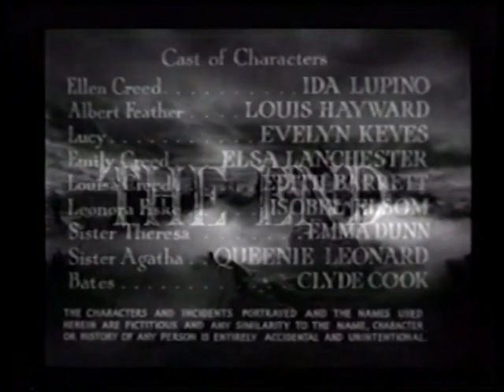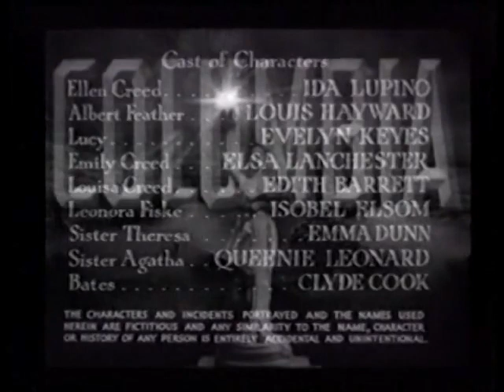Ladies in Retirement - El Misterio de Fiske Manor 1941 Charles Vidor VOSE